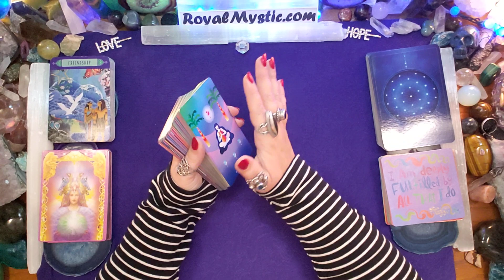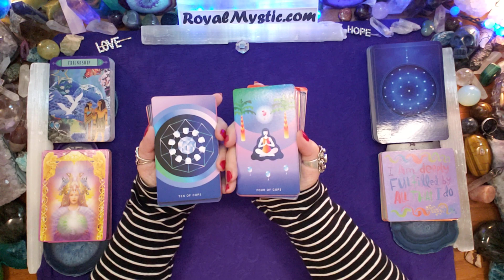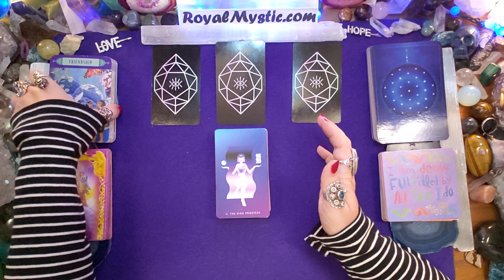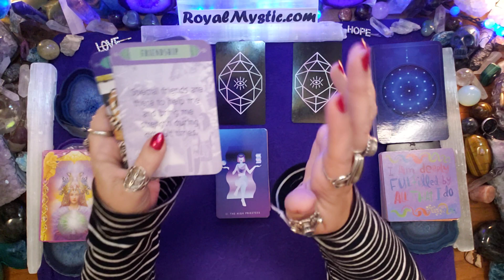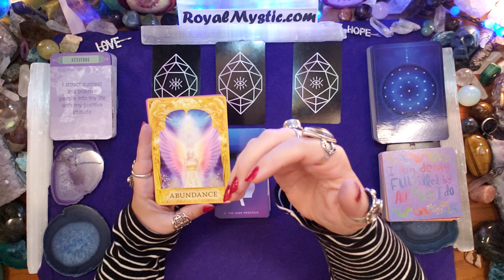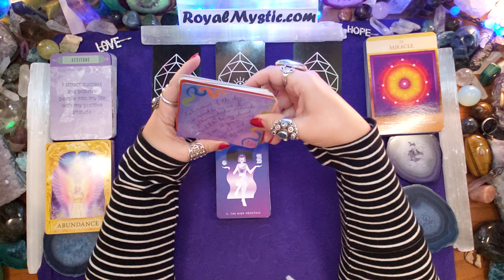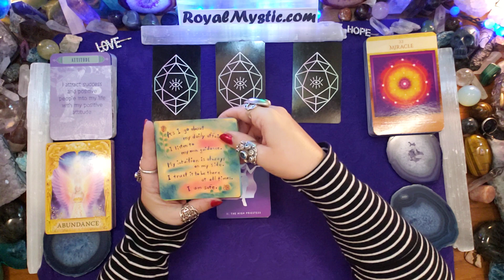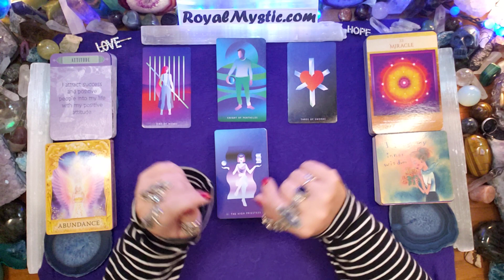MYSTIC AFFIRMATIONS WEEKEND ENERGY FEB 19~21 2021 SPEAK THE SOLUTION NOT THE PROBLEM, TRUST DIVINE